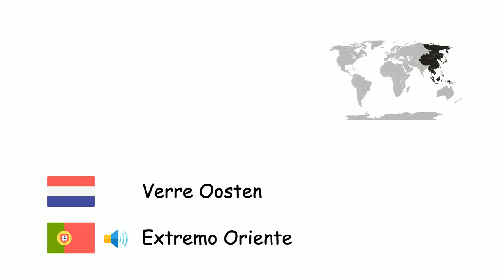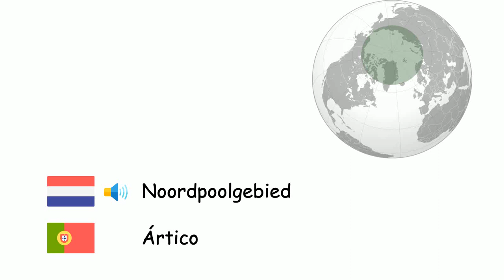Regio's van de wereld (Portugees) (nl-pt)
Fone TV
nl-pt-33
Regiões do mundo (Língua portuguesa)
Scandinavië - Escandinávia
Krim - Crimeia
Balkan - Bálcãs
Mesopotamië - Mesopotâmia
Anatolië - Anatólia
Thracië - Trácia
Midden-Oosten - Médio Oriente
Kaukasus - Cáucaso
Iberisch Schiereiland - Península Ibérica
Verre Oosten - Extremo Oriente
Centraal-Azië - Ásia Central
Arabisch Schiereiland - Arábia
Siberië - Sibéria
Caraïben - Caribe
Patagonië - Patagónia
Sinaï - Sinai
Sahara - Deserto do Saara
Noordpoolgebied - Ártico
Melanesië - Melanésia
Polynesië - Polinésia
Sub-Sahara - África subsariana
Latijns-Amerika - América Latina
Hawaï - Havaí
Groenland - Gronelândia
Britse Eilanden - Ilhas Britânicas